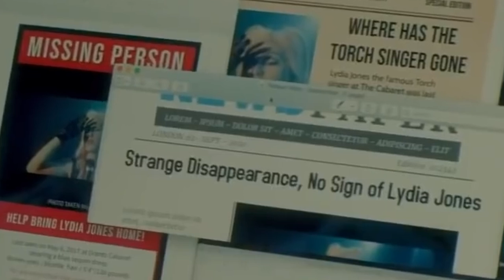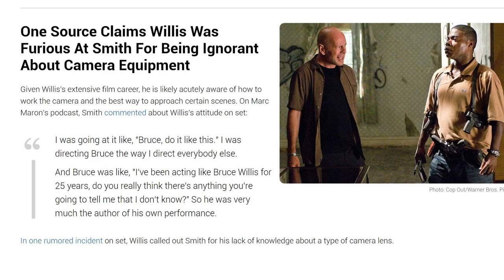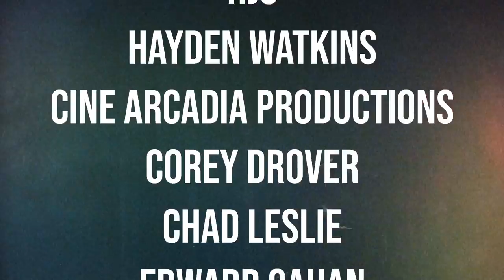So Kevin Spacey has a new movie comin' out.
So that's fun.